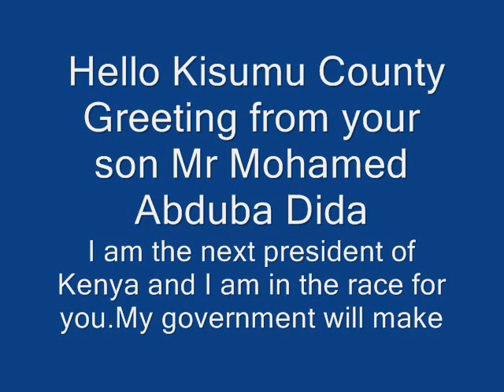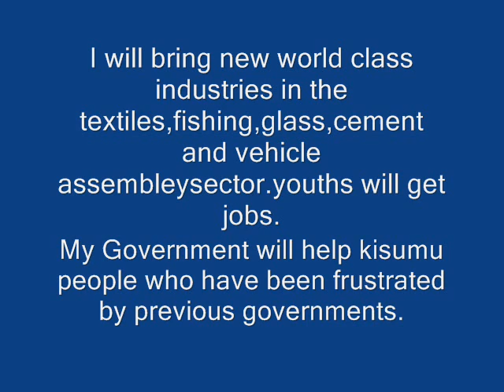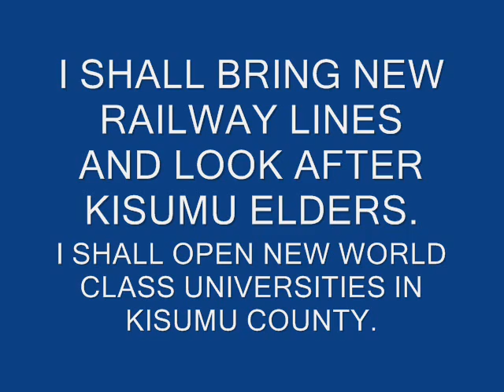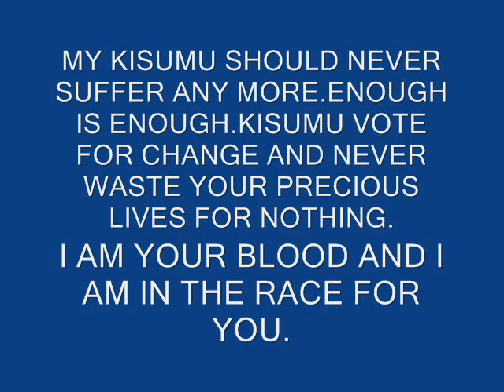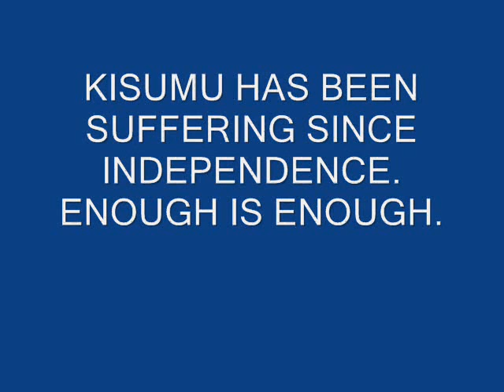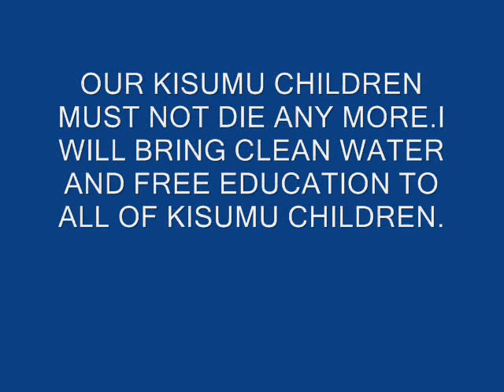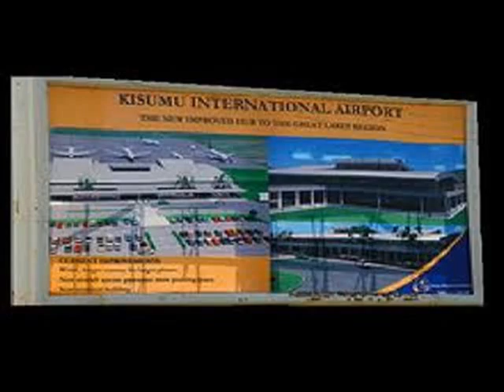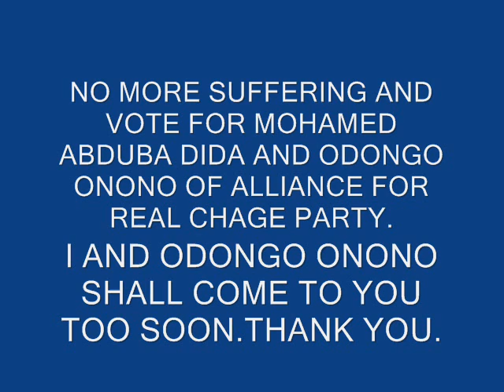KENYA ELECTIONS 2013. DIDA - KISUMU COUNTY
KISUMU FEAR NOT THOSE WHO KILL THE FLESH BUT FEAR MOST THOSE WHO KILL THE SPIRIT.WE MUST NOT FEAR CHANGE.
MY BELOVED KISUMU PEOPLE CHANGE IS BETTER THAN LIVING UNDER HUMILIATION.JUST BECAUSE YOU KNOW SOME OF THE POLITICIANS DOESN'T MEAN YOUR FUTURE IS CONFIRMED.THEY HAVE BEEN IN LEADERSHIP FOR MANY YEARS AND NOTHING HAS CHANGED IN KISUMU.SO MUST YOU FOLLOW THESE PEOPLE BLINDLY.NEVER SELL YOUR DESTINY AND YOUR FUTURE.
KISUMU COUNTY is the most neglected county and it is the most resourceful and with the highest educated youth compared with the rest of Kenya.Yet only 25% of the youths in Kisumu County are employed.This trend is dangerous and is not fair to the youth of Kisumu County.
Justice must come to Kisumu and I Mr Mohamed Abduba Dida the next president of Kenya will change Kisumu County for the better.I and Odongo Onono will make sure that the people of Kisumu are given the best deal and we will put Kisumu affair on our priority list.Kisumu must not suffer any more.
Why should my Kisumu people die because of cheap politics and dirty agendas.We are one family and we shall either rise together or fall together.There is no point of voting on ethnic basis. Vote for change and vote me into the office of the president of Kenya.I am your son and I am your fellow kenyan.
We have been marginalized by previous governments and the time has come for us to work together and rise so as to shine and have decent lives and decent jobs and decent housing.
Alone I can do little but together we can can change Kenya for good.
Vote for Mohamed Abduba Dida and vote for Alliance for real change, my political party.
Kisumu people have shown wonderful support for my presidency and no body should intimidate you.I love all Kisumu people from the bottom of my heart.
I am on my way to Kisumu county and soon I shall sit down with all of the intellectuals and everybody else in  Kisumu county.I shall listen to your concerns and do as you like.Thank you and may God bless the people of Kisumu county.Thank you.